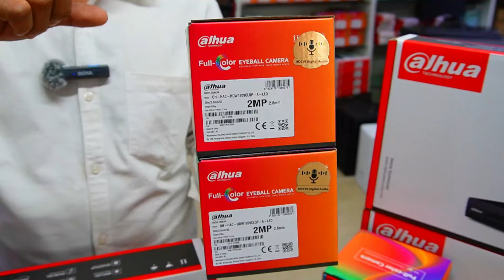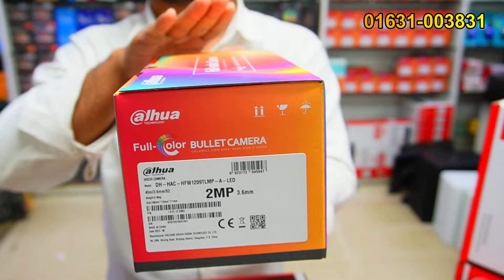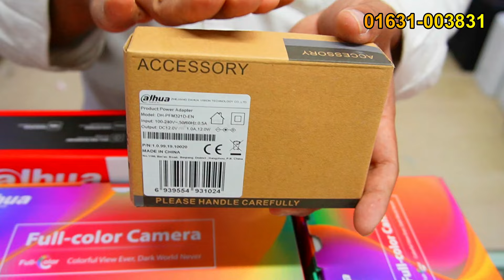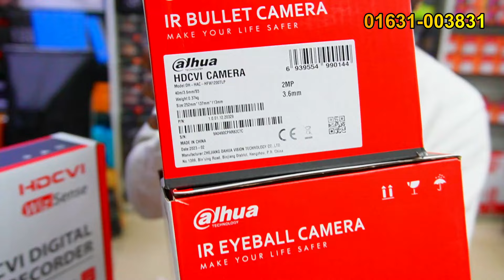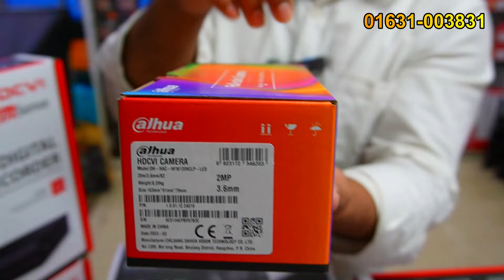সস্তায় গোপন ক্যামেরা 😱 IP Camera Price In Bangladesh | Spy Camera Price In BD | CC Camera Price 2024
Address: World Computer System, Shop # 626, 638, 640,
Level-6 (5th Floor) Mirpur Shopping Center, Dhaka- 1216